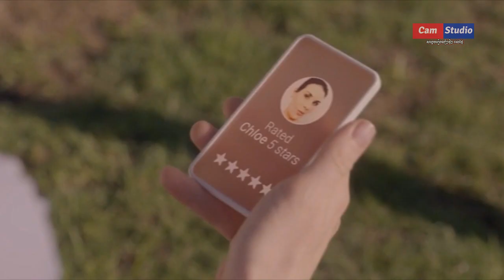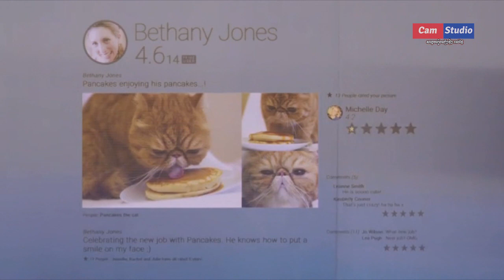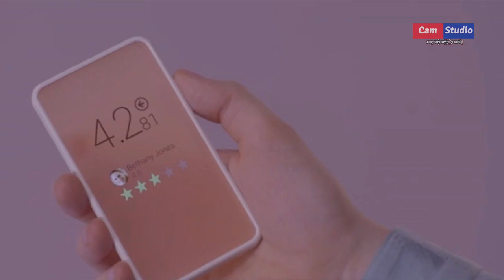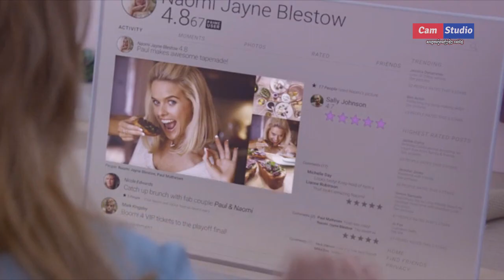រស់ដោយការទាក់ទាញចំណាប់អារម្មណ៍ពីអ្នកដទៃ | Black Mirror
An insecure office worker living in a smiley, status-obsessed, nightmare finds a way to join an old friend as one of society's elites.